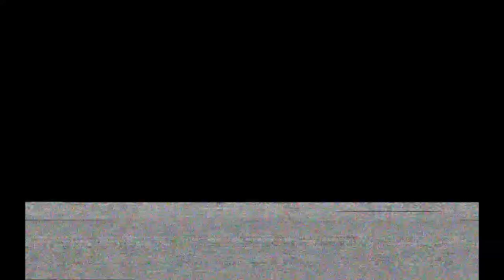Let's play Virtua Tennis 4 #7 (Deutsch/German)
Jo hier spielt Darlish das Spiel Virtua Tennis 4.

Viel Spaß und kommentier fleißig aber nett bleiben ;)